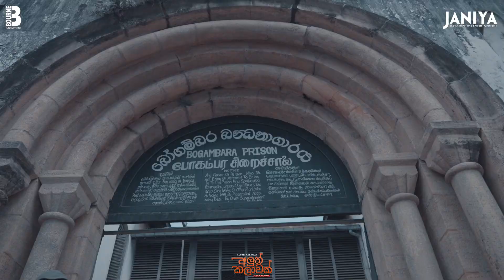අලුත් කලාවක් - මහනුවර | Official After Movie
මුලු නුවරටම මතක අලුත් වෙච්ච් දවසක්...
මතක වලට ආස ගොඩක් අය නුවරට ආපු දවසක්...
මුලු කලාවම අලුත් උන දවසක්...
ඔව් ඒ අලුත් කලාවක්.
ඉක්මනට හමුවෙමු ආයිත් ලංකාවේ කොහේ හරි අමුතු තැනකින් ❤️
ADK
GAYANTHA
Spin Circutz
D-TAP
6th lane
IRAJ
Surenie
Sachith Peiris
Ashanthi de Alwis
Samitha  Mudunkotuwa
Rakitha and Sachin
Centigradz
Romesh Sugathapalaa